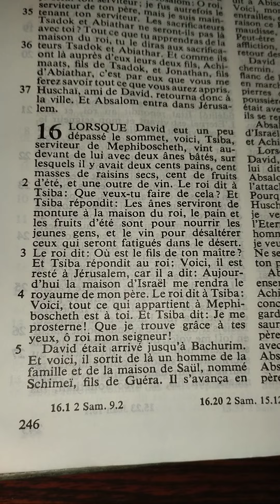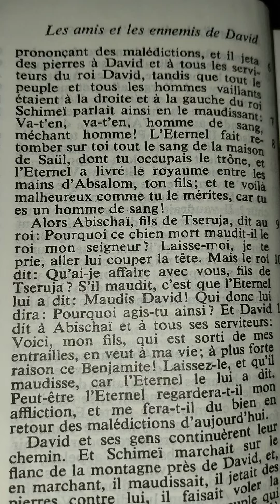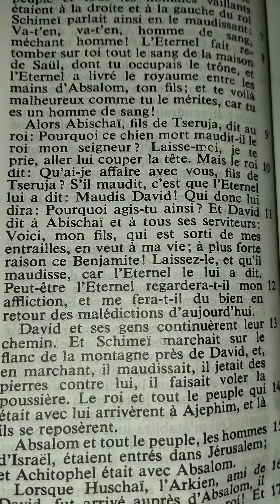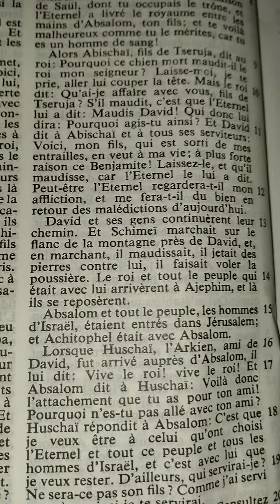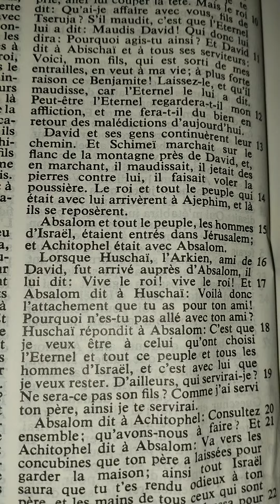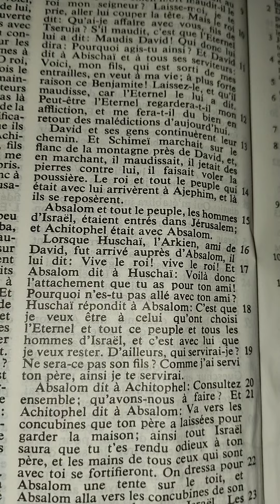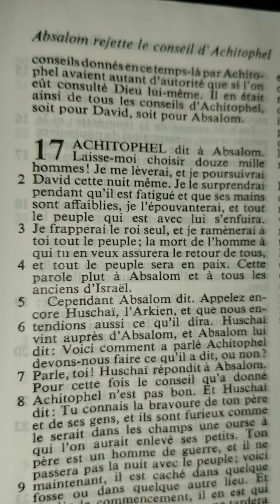2Samuel chapitre 16 (Schimeï maudit le roi David, Absalom déshonore les concubines de son père)